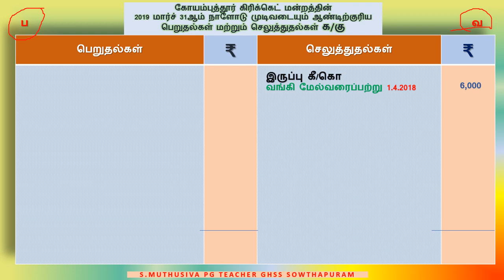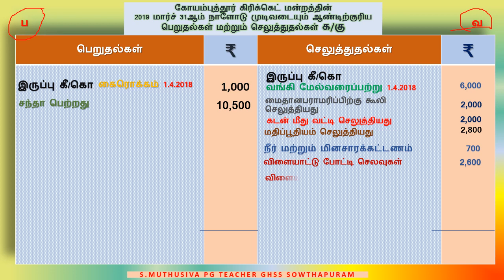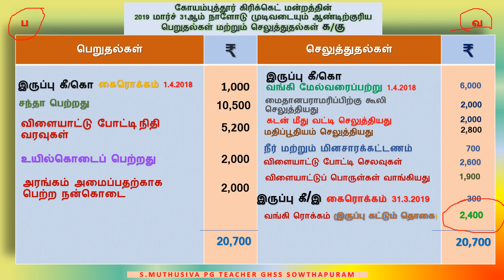இலாப நோக்கற்ற அமைப்புகளின் கணக்குகள் பயிற்சி கணக்கு 2 பெறுதல்கள் செலுத்துதல்கள் கணக்கு தயாரித்தல்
லாப நோக்கற்ற அமைப்புகளின் கணக்குகள் பயிற்சி கணக்கு வங்கி மேல்வரை பற்று கொடுக்கப்பட்டிருந்தால் இறுதி இருப்பு கண்டுபிடித்தல் பெறுதல் மற்றும் செலுத்துதல் கணக்கு தயாரித்தல் பயிற்சி வினா 2 கொடு படவேண்டிய கூலி கொடுக்கப்பட்டிருந்தால் கணக்கியல் நடைமுறை தெரிந்து கொள்ளுதல் accounts for non profit organisation exercise sum number 2 preparing receipts and payments accounts for Coimbatore cricket club  calculating and finding bank balance at the end